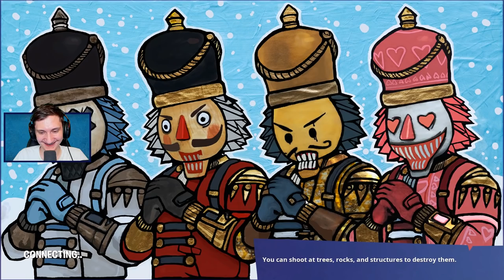DET BEDSTE GEMMESTED! - Dansk Fortnite